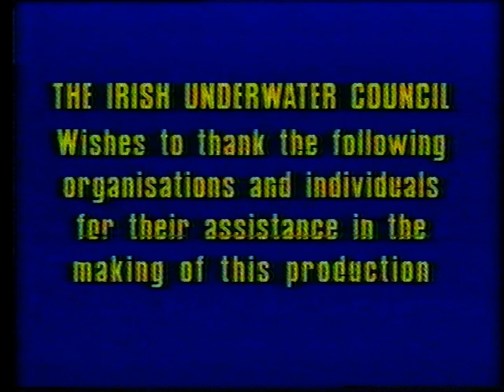Experience Scuba - Irish Underwater Council 1989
In association with Tralee Sub Aqua Club

Scuba Diving
Ireland
Tralee Sports Complex
Dingle
Fungie
Ronnie Fiztgibbon - Dive Gear
John O'Connor
RTE - FÁS - BBC